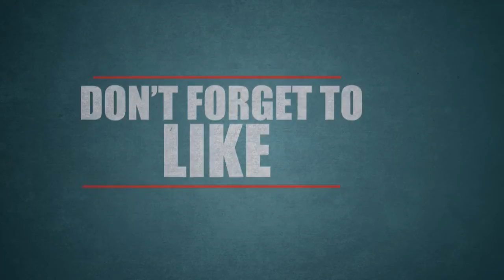Siva next to vijay | Baiharava | Remo | Sepical Tamil Cinema